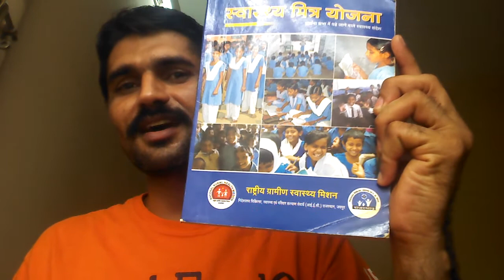husband and wife marriage old idea